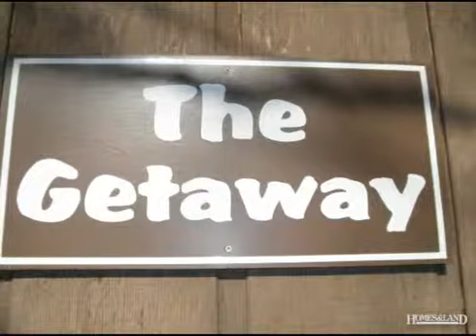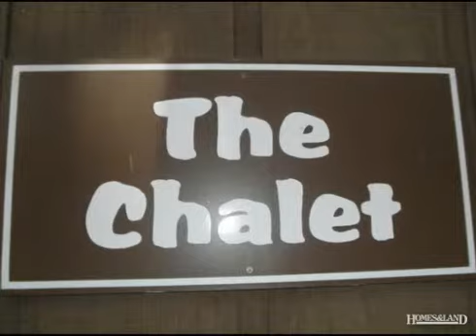$715,000 3BR 2BA in BUFFALO JUNCTION 24529. Call Lise Burnett: (434)374-2279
LITTLE RETREAT LAKE HOUSES X SIX Great family business. Almost three acres on Kerr Lake with six cottages and main lake house. Main house grand lodge fireplace, 3BR/2BA. Cottages sleep 6-8, each with own kitchen, heat pump, fireplace, lakeside deck, fully furnished, 660 or 750 SQFT each. Large community dock for your guests and boat launch ramp in the neighborhood. On main channel of lake just across from Staunton River State Park.
Lise Burnett, Century 21 On The Lake: (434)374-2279